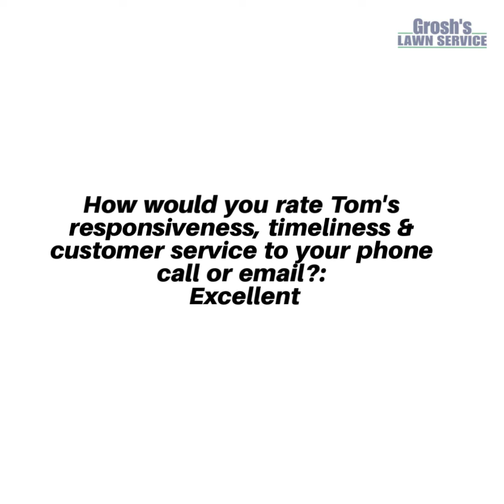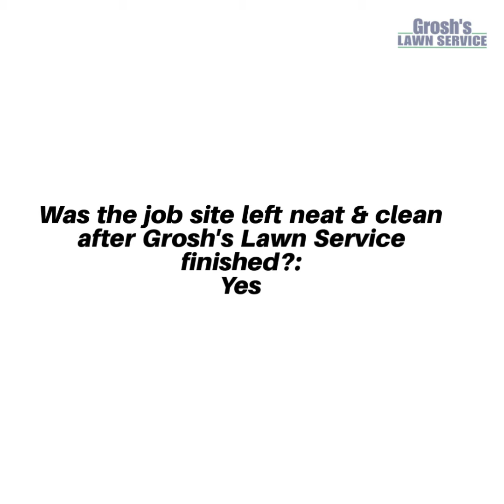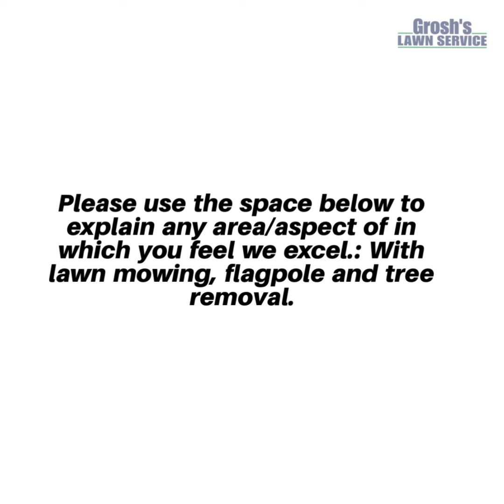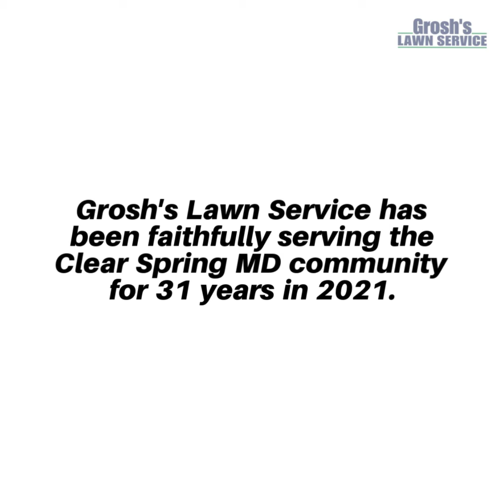Landscaping Contractor Clear Spring MD 5 Star Video Review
Landscaping Contractor Clear Spring MD  Video Review 5 Star

Landscape 5 Star Video Review Clear Spring Maryland

Lee Lagerhausen
14008 National Pike
Clear Spring MD 21722
Washington County Maryland
USA

How would you rate Grosh's Lawn Service Quality of work? Excellent

How would you rate Tom's responsiveness, timeliness & customer service to your phone call or e-mail?: Excellent

How would you rate our customer service?: Excellent

How would you rate the overall character & professionalism of the Grosh's Lawn Service staff?: Excellent

How would you rate Tom's Knowledge and Creativity?: Excellent

How would you rate your overall experience and quality of work with Grosh's Lawn Service?: Excellent

Was the job site left neat & clean after Grosh's Lawn Service finished?: Yes

Would you recommend Grosh's Lawn Service to your family and friends?: Yes

Would you recommend Grosh's Lawn Service to your neighbors and co-workers?: Yes

Can Grosh's Lawn Service use you as a reference for prospective customers?: Yes

Have you read the Grosh's Grass Gazette E-Newsletter?:No

Please use the space below to explain any area/aspect of Grosh's Lawn Service in which you feel we excel.: Servicing us with lawn mowing, flagpole, and tree removal without being contracted customers. Very nice of you.

Please use the space below to explain any area/aspect that you feel needs improvement at Grosh's Lawn Service.: Just keep up the fine work.

Contact Karen and Tom Grosh of Grosh's Lawn Service today for help with your lawn care services and landscaping services here in the Clear Spring MD area, Washington County Maryland and the tri-state area.